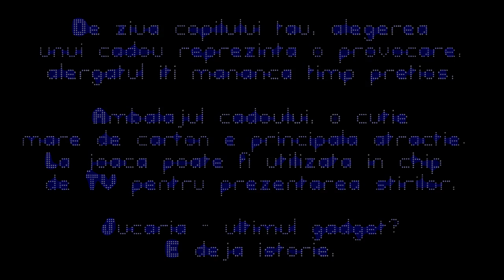Stirist - noua generatie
De ziua copilului tau, alegerea unui cadou reprezinta o provocare. Alergatul iti mananca timp pretios, alegerea tine cont de o dorinta mai veche. Il oferi, primesti un pupic si supriza... ambalajul cadoului, o cutie mare de carton e principala atractie. La joaca poate fi utilizata in chip de TV pentru prezentarea celor mai stirilor. Stiri, de la care nu ai pretentia sa prezinte realitatea. Jucaria - ultimul gadget? Este istorie.

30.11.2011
Vlad Andrei Diaconu